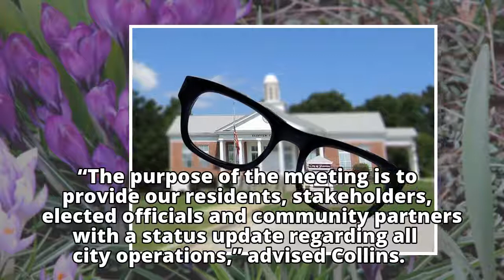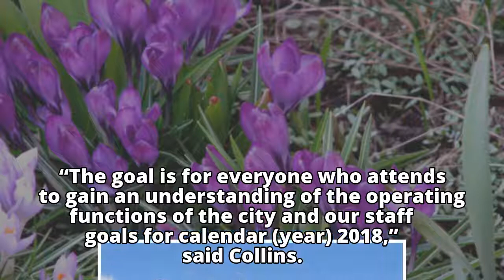City manager to host Focus on Fairview Saturday